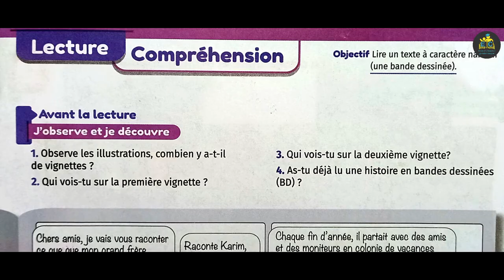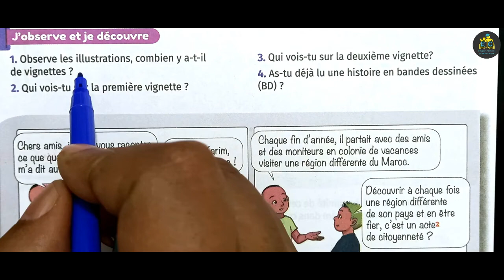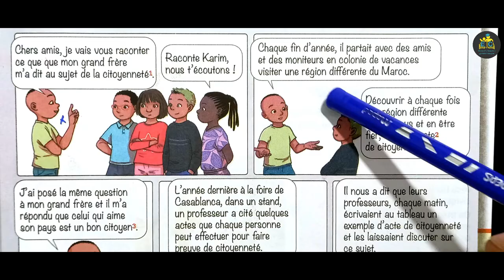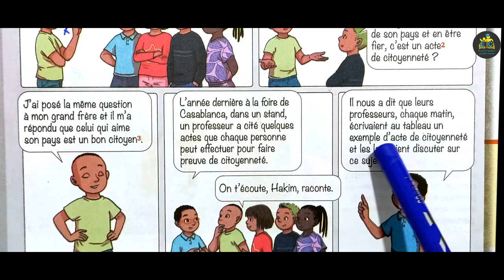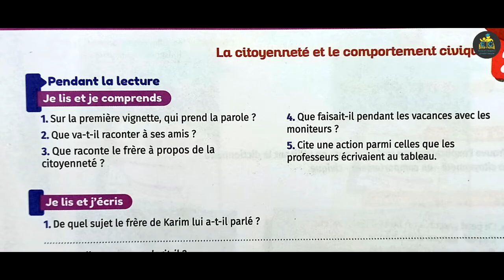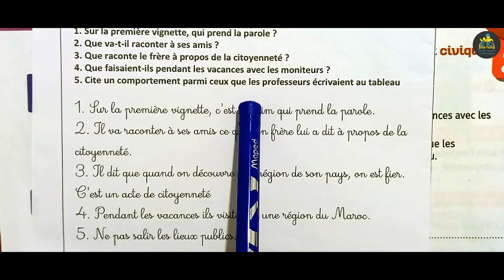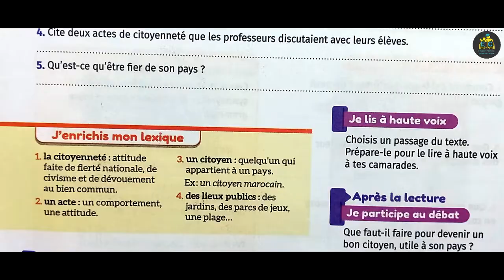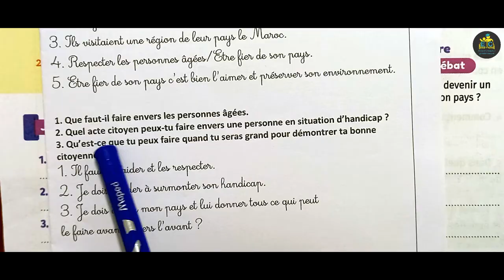mes apprentissages en français 6 aep page 44 45 édition 2022